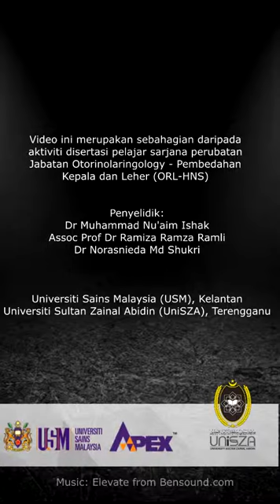Budesonide nasal irrigation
Nasal irrigation using saline + budesonide